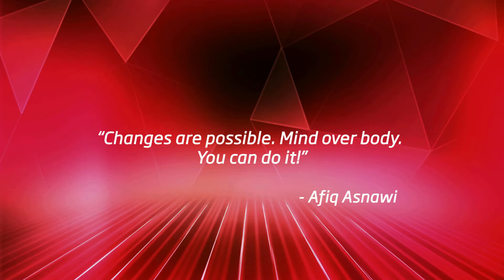Fitness First New You Awards 2015 - Staff Winner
At 107kg, Fitness First Customer Service Officer Afiq decided to make a change after a health scare. With help from his trainer Taha and with a lot of self determination, Afiq sent on to lose 40kg,  now runs 18km daily from Clementi to Capital Tower and has changed careers. Today, he is a Fitness First Personal Trainer who inspires everyone around him.